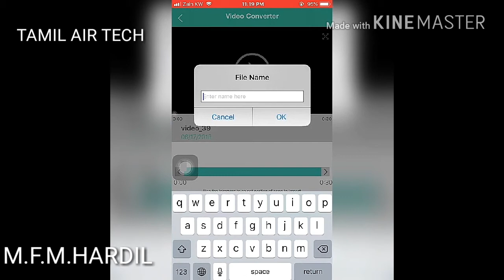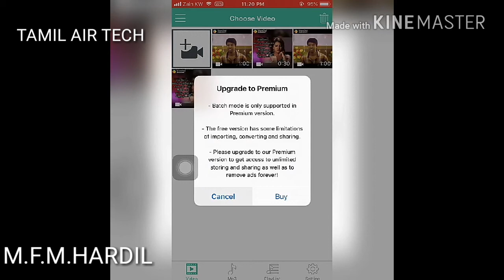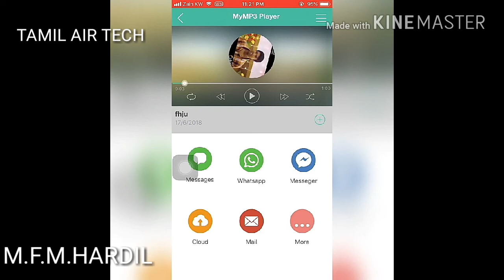How To IPhone Mobile AD Blocker Using In Tamil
ஐபோனில் வரும் விளம்பர தொல்லையை நிறுத்தவேண்டுமா இந்த ஆப்ஸை டவுன்லோட் பண்ணுங்க